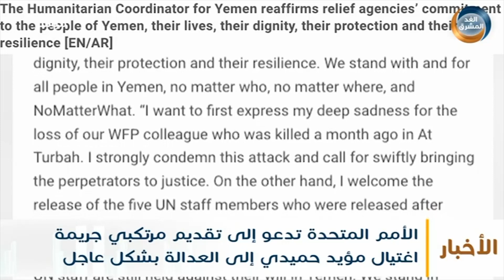الأمم المتحدة تدعو إلى تقديم مرتكبي جريمة اغتيال مؤيد حميدي إلى العدالة بشكل عاجل